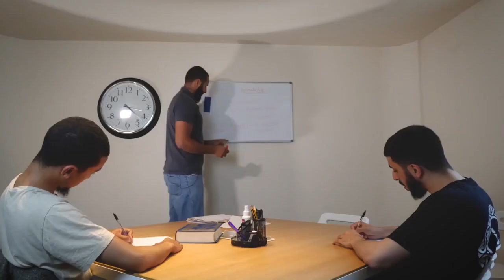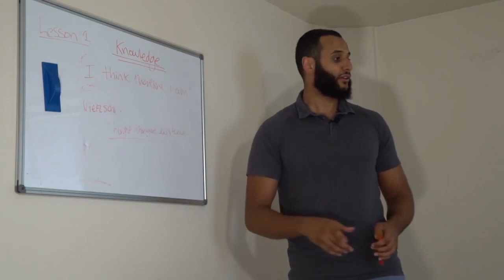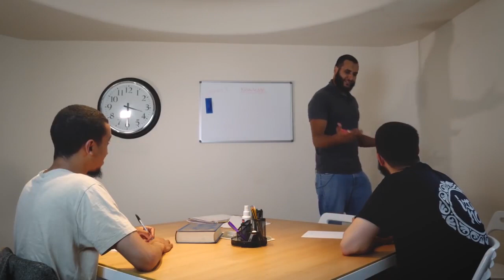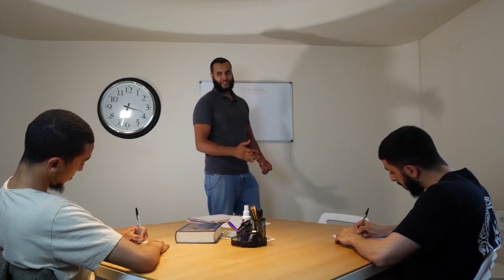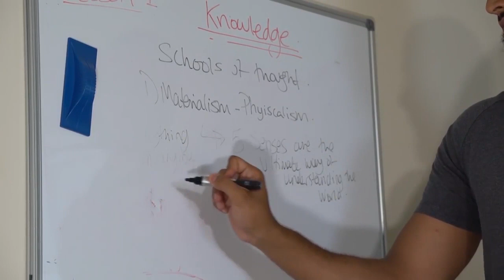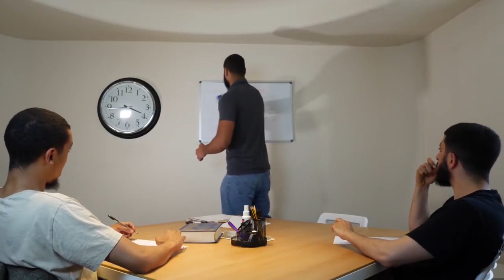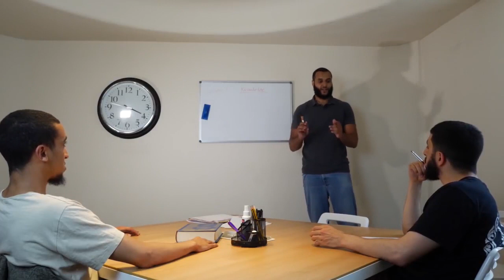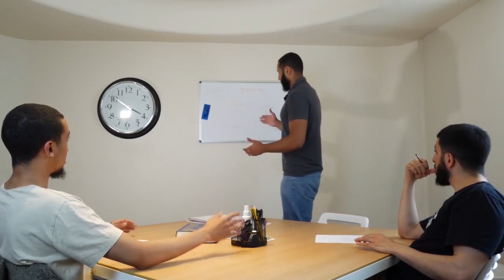Epistemology - How Do We Acquire Knowledge (Part-2) | Mohammed Hijab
Epistemology - How Do We Acquire Knowledge By Mohammed Hijab & Ali Dawah.